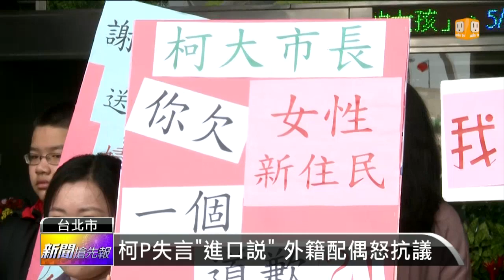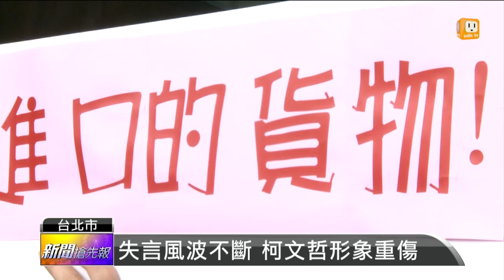【2015.03.08】柯文哲失言"進口" 外籍配偶抗議 -udn tv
昨天台北市長柯文哲，一番:「台灣已經進口30萬外籍配偶的言論」，引起不滿的聲浪，今天相關團體到市政府前舉牌抗議，希望柯市長能夠道歉。完整內容 , FB , Twitter , G+